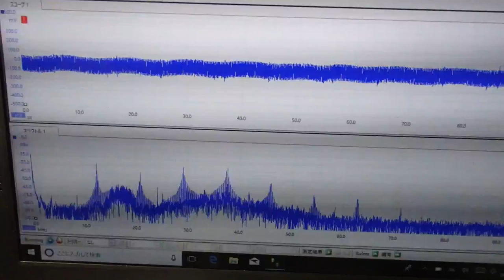オリジナル超音波プローブの「発振・制御」技術 ultrasonic-labo